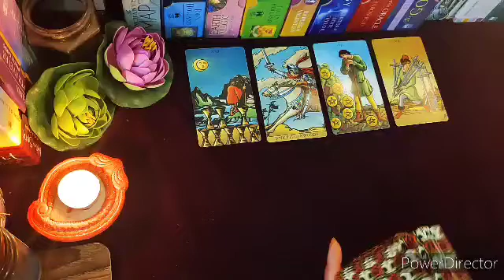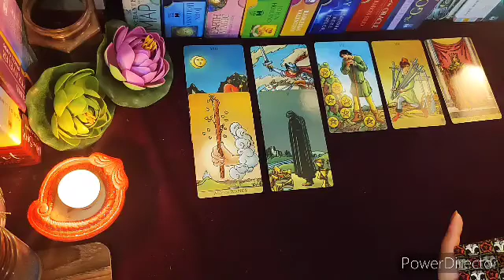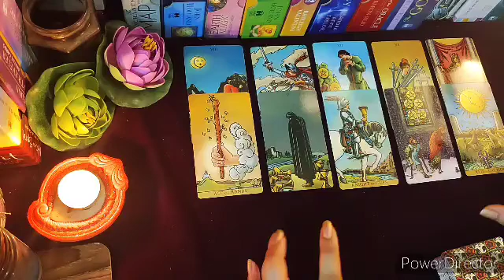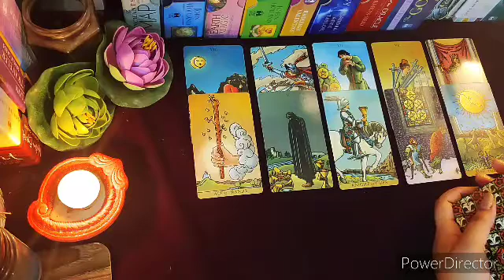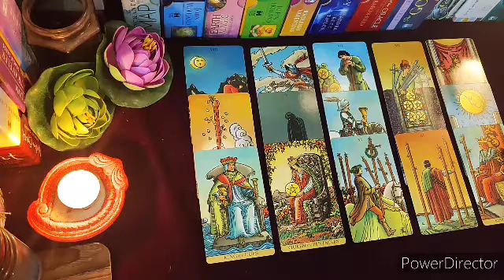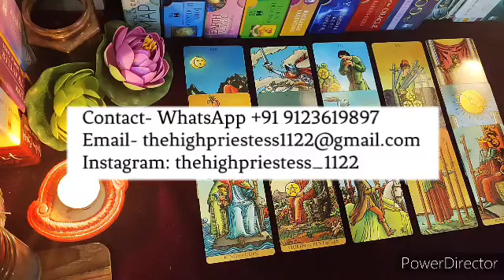5th February 2022🧚‍♂️Your Daily Messages‼️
This is a general reading about your daily messages for 5th February 2022.😇

This is a general reading so it might not resonate with everyone, but I hope this helps you.